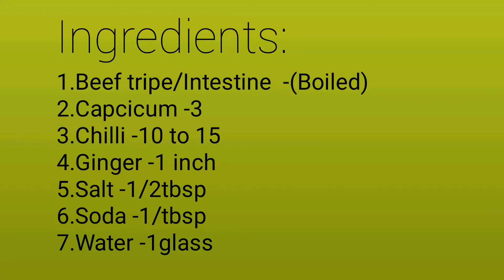Beef tripe/Intestine |Matchu bandal/Bibik Kap'a | KU'GAMA Manda-19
KU'GAMA Manda